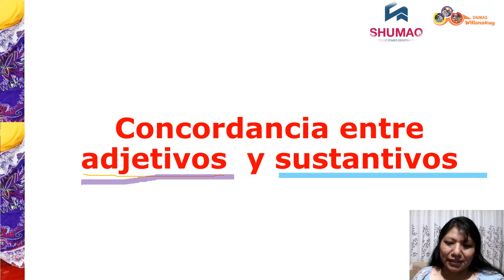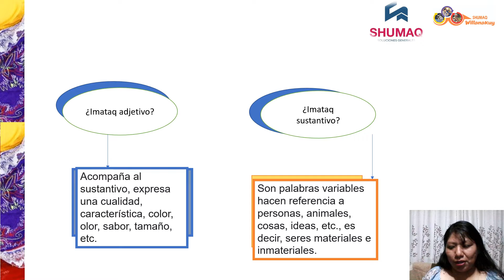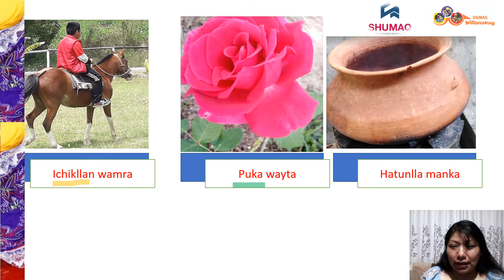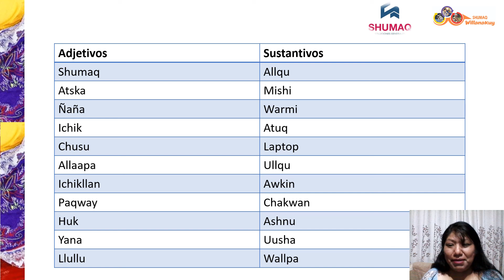Concordancia entre el adjetivo y el sustantivo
Los sustantivos y adjetivos tienen una sola regla para tomar en cuenta durante la concordancia.